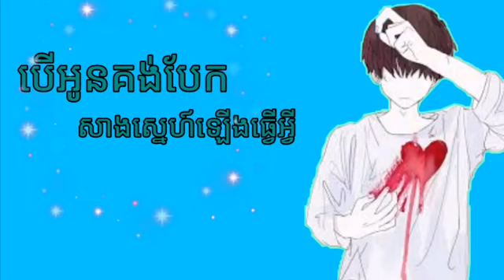បើអូនគង់បែកសាងស្នេហ៍ឡើងធ្វើអ្វី?[CBD SO OANG SONG]✓